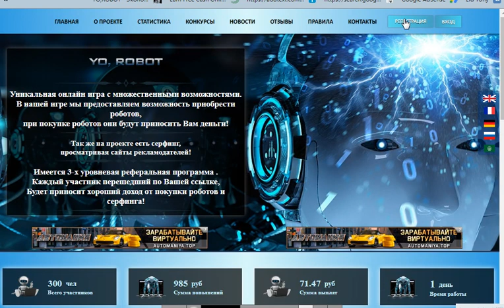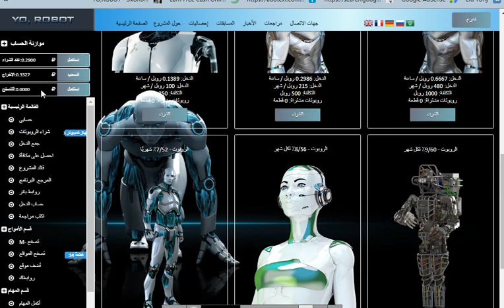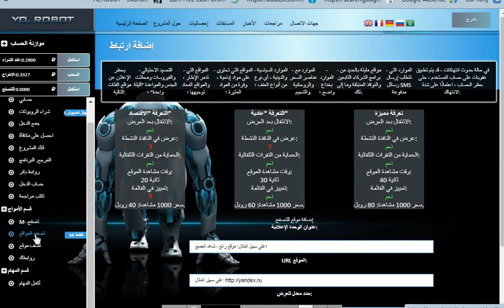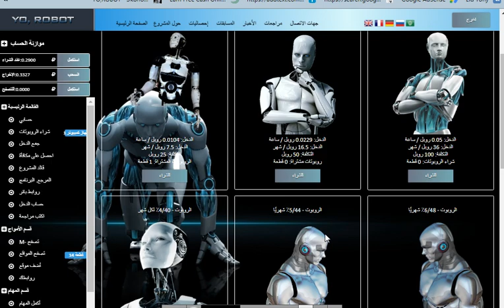موقع جديد يعطينا 25 روبل هديه عند التسجيل زائد مكافاه يوميه زائد ضغط على الاعلانات والسحب مفتوحsss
رابط الموقع
رابط محفظة
 faucetpay
الربح.
ربح المال,
المزرعة السعيدة,
بايبال,
بايزا,
payza,
payoneer,
مواقع صادقة,
ربح البيتكوين,
Proof payment,
ربح 1$,
ربح 2017,
ربح 5$,
ربح البيتكوين,
ربح البيتكوين كل 5 دقائق,
ربح المال,
ربح بلياردو,
ربح بيتكوين,
ربح بيتكوين مجانا,
ربح تابلت,
ربح تعبئة,
ربح تلفون,
ربح ثواني,
ربح حقيقي,
ربح حقيقي من الانترنت,
ربح حلال,
ربح حلال من الانترنت,
ربح حوحو,
ربح دريس,
ربح دقيقة,
ربح دوجكوين,
ربح دولار,
ربح دولارات,
ربح ذهب,
ربح راتب شهري,
ربح ربح,
ربح رصيد,
ربح روبل,
ربح روبل 2017,
ربح روليت,
ربح زوار كثر,
ربح ساتوشي,
ربح طريقة,
ربح فلوس,
ربح فيزا,
ربح قمار,
ربح كاش يو,
ربح كاميرا,
ربح كوينز,
ربح للمبتدئين,
ربح لوتو,
ربح مال,
ربح هاتف,
ربح هاتف مجانا 2017,
ربح هدايا,
ربح هواتف,
المواقع الربحية .
ربح الدولار .
هشتاج.